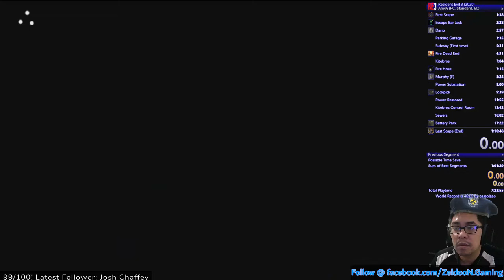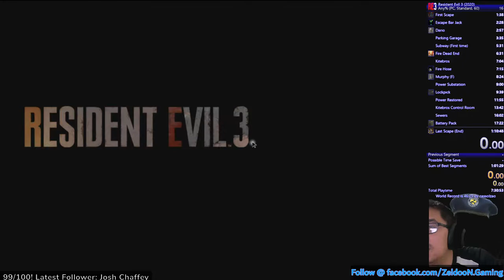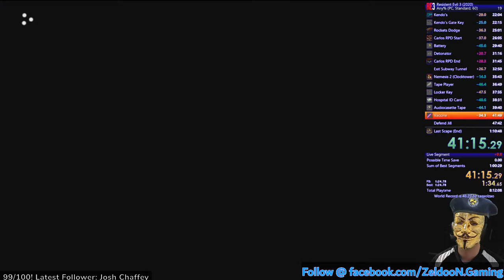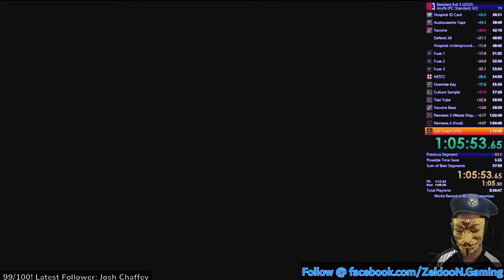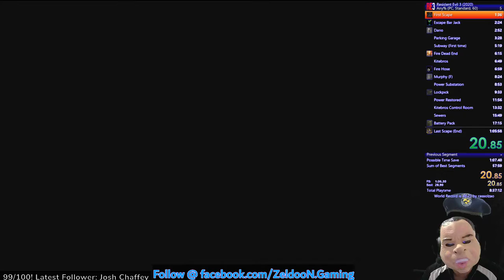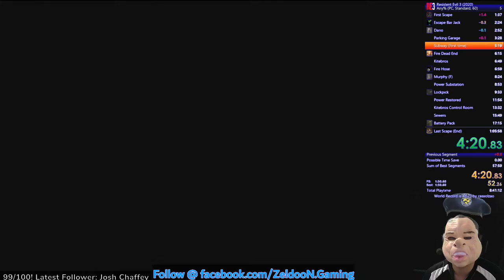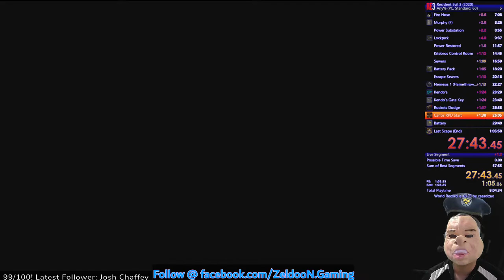[PC] RE3 SR on PS4 Pad STNDRD w/Noodz Zombaez!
Tryin livesplit wit RE3 on PC with a PS4 pad b4 tryin other pc controllers. Jill Baguette Sandwich wit a side of LeNemesis mademoiselle  lol